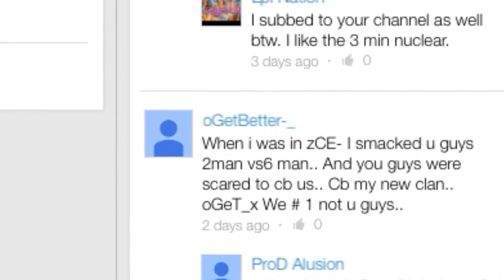Called us out!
Lpl vs. oGet_x clan in a clan battle 4v4. Sneak peak of Lpl minecraft server! For a best deal on gaming glasses out noscopegamingglasses and be sure to use this link
They are genially the best glasses for gaming they reduce eyestrain and increase awareness!